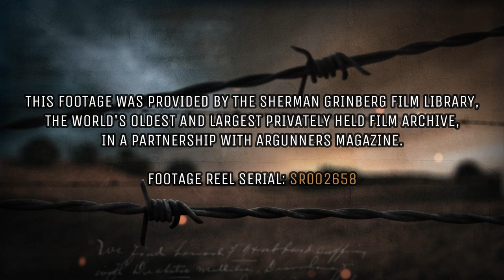12. SS-Panzer-Division "Hitlerjugend" in Normandy, 1944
Authentic footage of the 12. SS-Panzer-Division "Hitlerjugend" in Normandy, June 1944. Showing soldiers and the commander of SS-Panzer-Grenadier-Regiment 26, SS-Brigadeführer Wilhelm Mohnke as well as soldiers from the 15. Kompanie/ SS-Panzer-Grenadier-Regiment 25. Ending with footage from Sd.Kfz.124 "Wespe", self-propelled artillery, somewhere on the Western Front - likely an exercise as Wespe weren't used directly on the front line.

This footage was provided by the Sherman Grinberg Film Library, in a partnership with Argunners Magazine, Footage reel is SR002658.